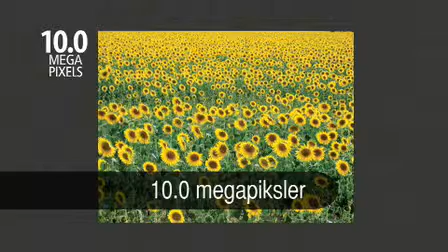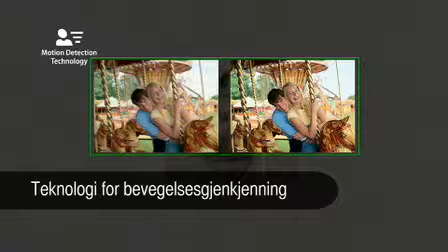Canon Digital IXUS 85 IS Digital Compact Camera (NO)